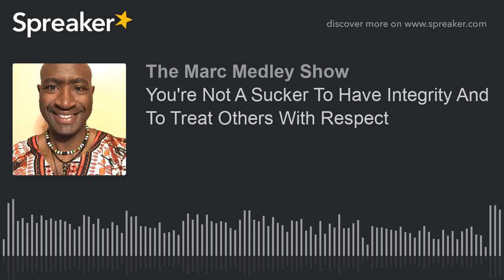You're Not A Sucker To Have Integrity And To Treat Others With Respect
This episode is based on a quote from former President Barack H.Obama as he was one of the eulogists for at the funeral of the Honorable Elijah Cummings, congressman from Baltimore, Maryland.